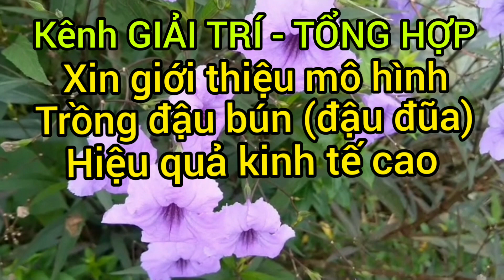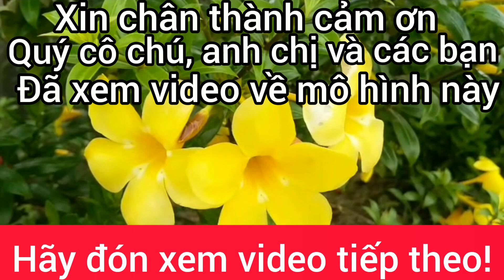MÔ HÌNH TRỒNG ĐẬU QUE (ĐẬU ĐŨA) - CÂY ĐẬU X.ÓA ĐÓI GIẢM NG.HÈO VÀ ĐÂY LÀ CÁCH MÀ NÔNG DÂN ĐANG LÀM.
MÔ HÌNH TRỒNG ĐẬU QUE (ĐẬU ĐŨA) - CÂY ĐẬU X.ÓA ĐÓI GIẢM NG.HÈO VÀ ĐÂY LÀ CÁCH MÀ NÔNG DÂN ĐANG LÀM. Nghe nói tới trồng đậu thì ai cũng sợ không có năng suất và thu nhập cao, hôm nay kênh GIẢI TRÍ – TỔNG HỢP mời các bạn tham quan mô hình trồng đậu bún hay đậu que (đậu đũa) gọi chung theo từng vùng miền như thế nào nhé. Ở đây bà con nông dân đang quy hoạch trên cánh đồng mẫu lớn để trồng loại đậu này, cây đậu rất dễ trồng, ít sâu bệ.nh, năng suất cao, thu hoạch lâu và giá thành ổn định. Với mô hình này bà con rất vui mừng vì trồng đậu tho.át nghèo và đang làm gi.àu từ mô hình này. Đây là minh ch.ứng của bà con ở quê đã và đang phát triển mô hình trồng đậu, các bạn cùng trải nghiệm nhé!
Mời quý cô chú, anh chị và các bạn xem video! Xin chân thành cảm ơn các bạn!

FRESH PEANUTS MODEL (PEANUTS) - PEANUTS FOR DOWNLOADING AND THIS IS HOW THE FARMERS ARE WORKING. Heard about growing beans, everyone is afraid of not having high productivity and income, today the ENTERTAINMENT - GENERAL channel invites you to visit the model of growing vermicelli or green beans (cowpea) called together in each region like How is it? Here, farmers are planning on a large sample field to grow this type of bean. Bean plants are easy to grow, with little depth, high yield, long harvest and stable prices. With this model, people are very happy because they are growing poor beans and are getting rich from this model. This is the proof of the people in the countryside who have been developing the bean growing model, let's experience it together!